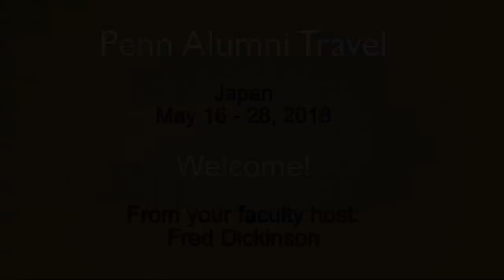Japan Welcome Video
Professor Fred Dickinson welcomes Penn alumni and friends on the upcoming tour, Japan (May 16 - 28, 2018).
For more information about this tour, or any of our 2019 tours, please